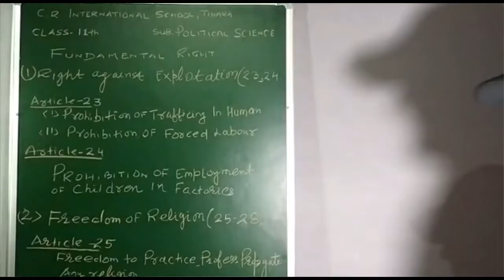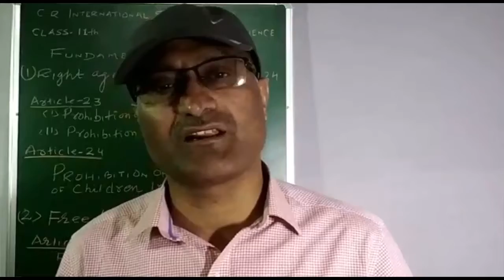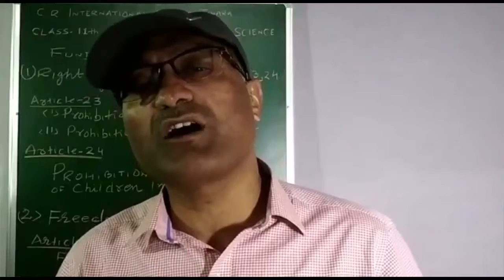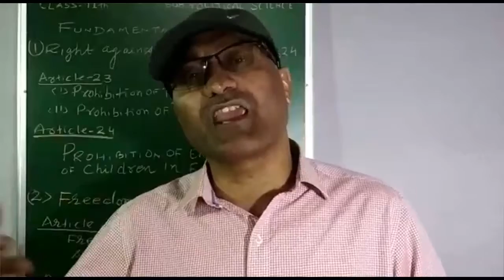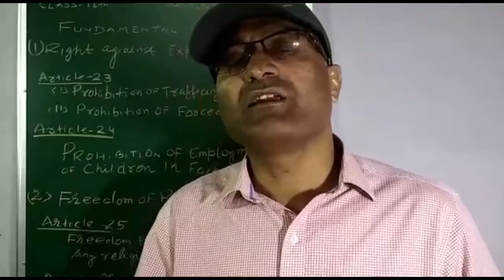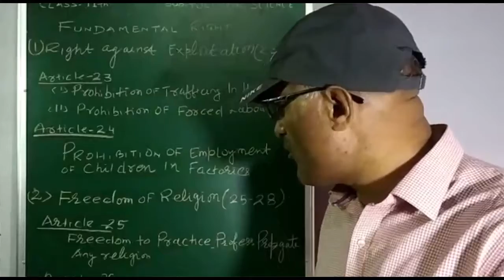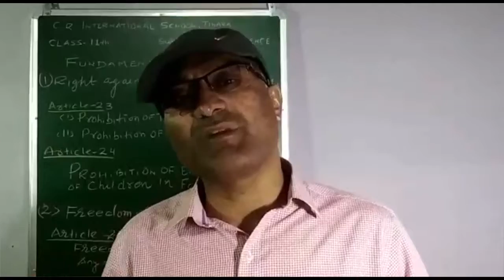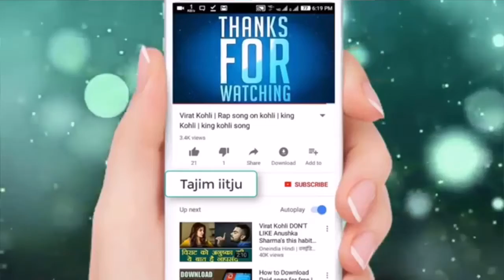11th Political Science 29 04 20